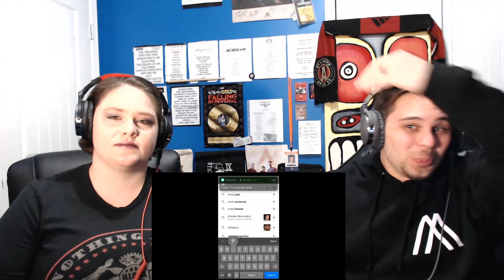Grey Daze - Sometimes (REACTION!!) // EMOTIONAL REACTION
We are back once again with Grey Daze. This time its their 3rd rereleased single "Sometimes".

Thank you all so much for stopping by! Remember our upload schedule is as follows!

Mondays – Newest music video releases in Rock and Metal
Wednesdays – Discovering New bands and songs we’ve never heard of before
Fridays – We flashback in time to check out some of the hottest rock songs for our past life!
Catch in the next one!! Deuces!!!

Bands and Concerts we've seen!! Most of them front row!

2010
Skillet, Papa roach, Saving Abel, Godsmack (4)
2012
Shinedown, Godsmack, Staind, Adelitas way, P.O.D , Candlelight Red, Redlight King, TFK (8)
2013
Papa Roach, Escape the Fate, Cathercist, P.O.D, Three Days Grace, Shinedown, Ghost BC, Deftones, A7X (9)
2014
Seether, Adelitas Way, Adrenaline Mob, Hellyeah, A7X, Cathercist, AFI, All That Remains, Pop Evil, Janes Addiction, Magic!, Startisan, Stone Temple Pilots, Daughtry (14)
2015
Three Days Grace (1)
2017
Slothrust, Highly Suspect, Chevelle, 10 years, Aeges (5)
2018
Devil Wears Prada, Falling In Reverse, Papa Roach, ADTR, 68', The Bronx, Stone Sour, FATN(*3), Diamante, Bad Wolves, Killakoi, Bright Side, Ghost, In Flames, Breaking Benjamin, FFDP (16)
2019
2020
Dead Sara, Badflower, Falling In Reverse, Escape The Fate, The Word Alive

84 Bands seen live
66 Different bands
29 Concerts
3 Festivals